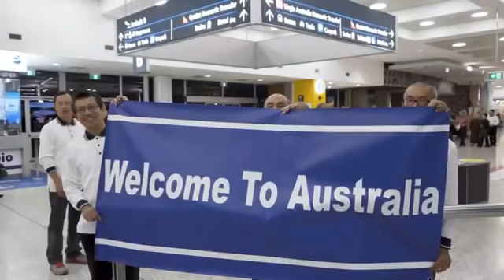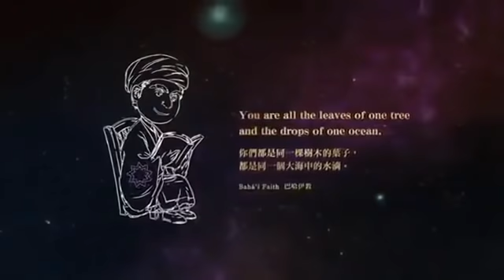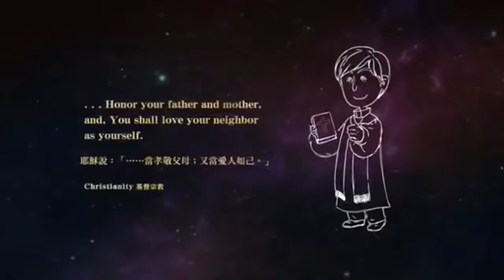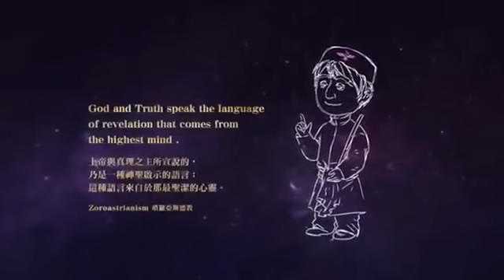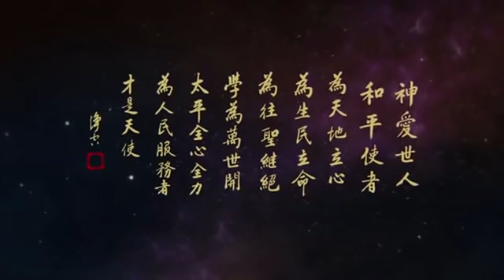Thần Ái Thế Nhân. Tập 4. Hòa Thượng Tịnh Không, 30 -8 -2018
Sau khi Như Lai diệt độ, người nào thọ trì đọc tụng kinh này, sẽ được phước báo trong đời hiện tại. Nếu kẻ nào thấy người thọ trì kinh này, vạch bày những lỗi lầm của người đó, hoặc có thật, hoặc không có thật; kẻ ấy sẽ mang nghiệp quả, ghẻ lác, đui mù, và những ác báo như trước đã nói."
Nếu Phật tử nào, tự miệng rao nói tội lỗi của Bồ Tát xuất gia, Bồ Tát tại gia, Tỳ Khưu, Tỳ Khưu Ni; hoặc bảo người rao nói tội lỗi; hoặc từ nhân, từ duyên, từ cách thức, cho đến từ nghiệp, rao nói những tội lỗi trong Phật pháp; Phật tử này phạm Bồ Tát Ba La Di tội." Lại nói: "Nếu Phật tử tự phô dương tài đức của mình mà dìm chê điều hay tốt của người, làm cho người bị khinh chê; Phật tử này phạm Bồ Tát Ba La Di tội." Lại nói: "Chúng sanh mỗi ngày ba nghiệp tạo vô lượng tội, nhứt là khẩu nghiệp." (Đại lược)

Đức Thế Tôn từ bi chỉ đường tội phước rõ ràng, mà hàng Phật tử chúng ta bởi quá si mê, nên có nhiều người đã lãng quên; vì lòng tật đố thị phi, gây biết bao khẩu nghiệp!
 Trước khi phê bình người nên tự xét mình đã được hoàn hảo chưa, hay sự thật còn kém hơn kẻ mình chỉ trích. Nên có lượng xót thương xả thứ, đem lòng trách người trách mình, dùng tâm thứ dung mình mà thứ dung cho người. Chớ lấy đá liệng kẻ lỗi lầm, khi chính mình cũng còn nhiều lầm lỗi. Lại tiêu điểm trước tiên của đường tu là lo cứu mình, tìm lối tự giải thoát. Nếu vì một đối tượng nào bên ngoài mà bỏ luôn cả chính mình, có phải là mê muội chăng? Cho nên người tu có sự nhìn thấu suốt, hằng lo giữ đúng như bổn phận; tự sanh lòng trung thật, từ bi, xả thứ, thẹn cho mình nghiệp chướng hãy nhiều, thương cho người còn ở trong vòng chìm mê phiền não, luôn luôn nắm vững chí nguyện, gắng tìm phương tự độ độ tha. "Từ bi hỷ xả là nhà, trí huệ, phương tiện là cửa", không vì chúng sanh nhiều phiền não, đường tu nhiều trở ngại gian lao mà thối thất đạo tâm.